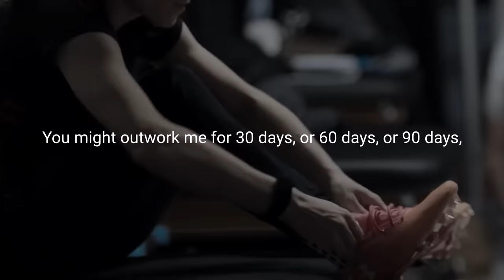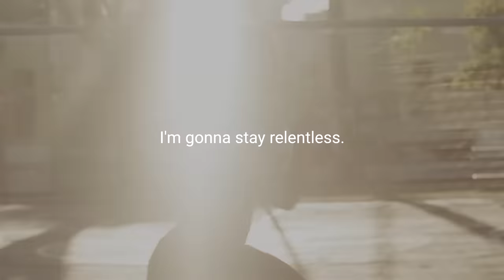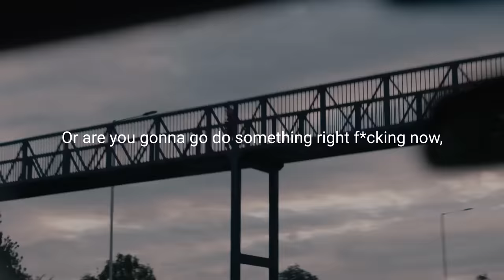WORK HARDER THAN EVERYONE - Motivational Speech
Spoken by:

Greg Plitt
tr.im/GregPlitt

Will Smith
tr.im/WillSmith

Ed Mylett
tr.im/EdMylett

Ben Mallah
tr.im/BenMallah

Andy Frisella
tr.im/AndyFrisella

Music: Really Slow Motion and Giant Apes - Wave Of The Freedom

tr.im/ReallySlowMotion